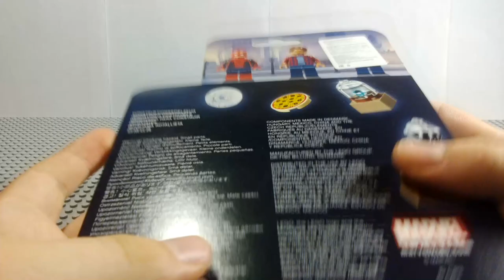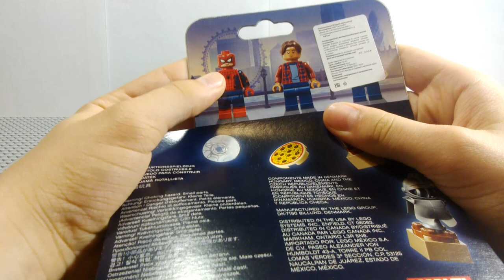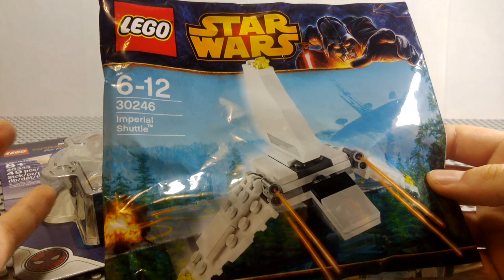Vlog 10. Обновы с мероприятия "Хроники Йоды" + редкие полибеги из Венгрии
Всем привет, дорогие друзья! Представляю вам новый влог, в котором я поделюсь мнением о прошедшем мероприятие и в котором я покажу вам много интересных обнов!

⏰Таймкоды⏰:
00:00 - Вступление
00:22 - Обзор мероприятия
02:02 - Акция от Мира Кубиков
02:53 - Обзор обнов с мероприятия
05:37 - Обзор полибегов
05:50 - Сравнение цен
06:56 - Заключение